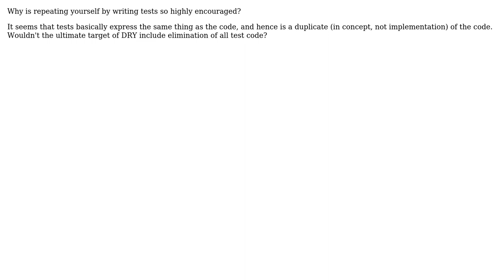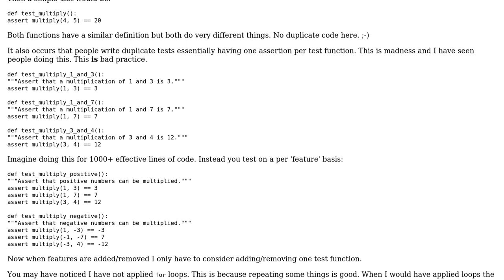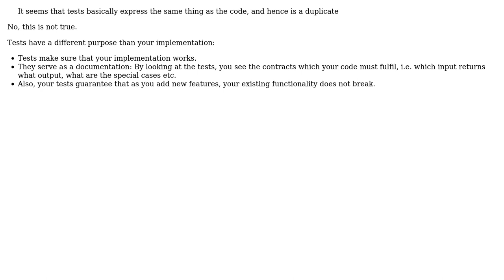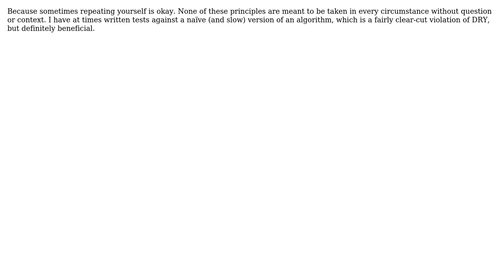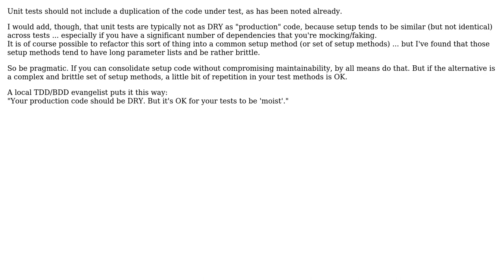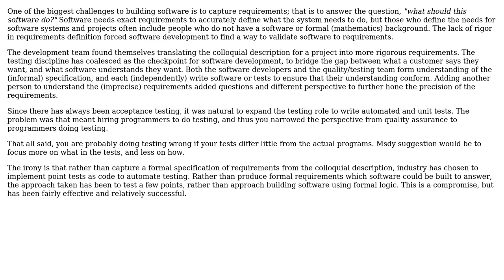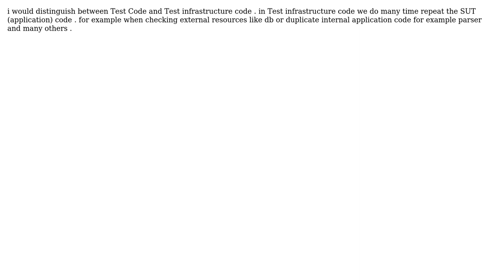Testing vs Don't Repeat Yourself (DRY) (12 Solutions!!)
Testing vs Don't Repeat Yourself (DRY)

With thanks & praise to God, and with thanks to the many people who have made this project possible! | Content (except music & images) licensed under CC BY-SA | Music | Images & others | With thanks to user Uooo user U2EF1 user siebz0r user Robert user nimco user Jules user John Tseng user jmoreno user JacquesB user inf3rno user guillaume31 user Doc Brown user David user ChuckCottrill and the Stack Exchange Network Trademarks are property of their respective owners. You are responsible for your own actions.